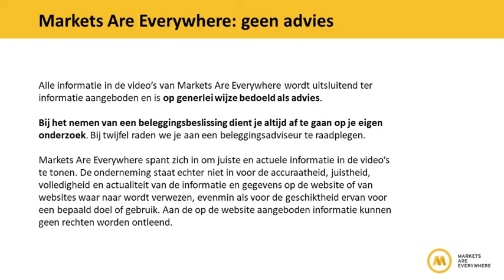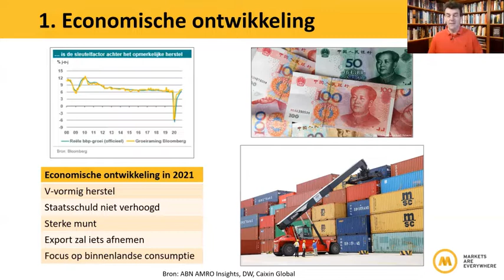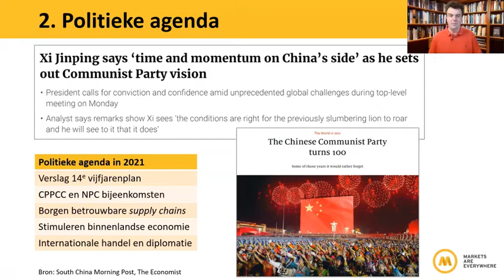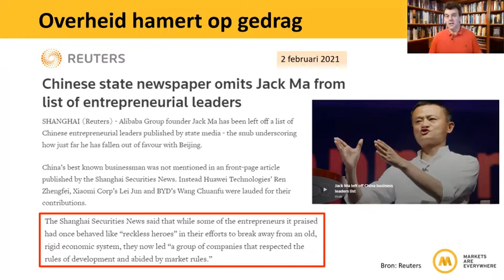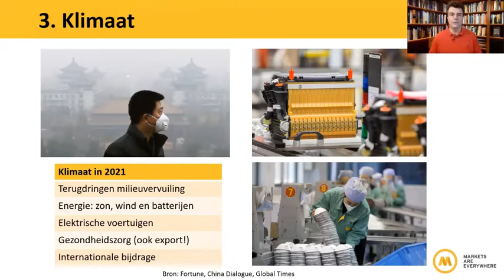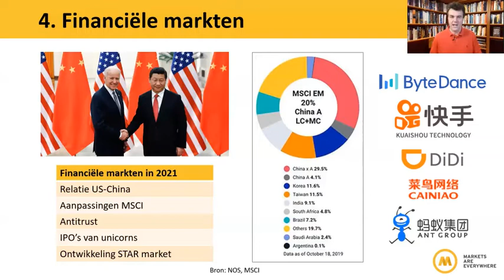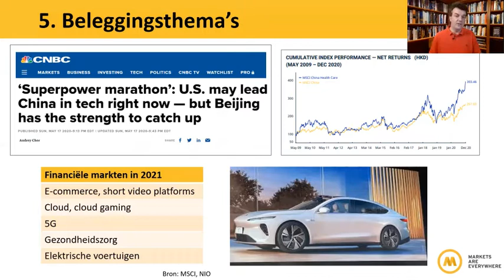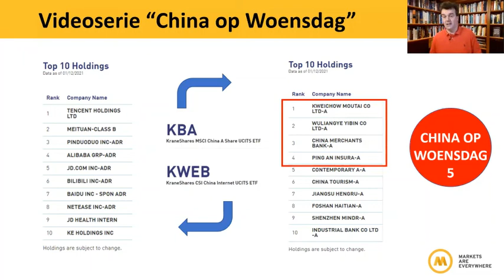China op Woensdag 4: China in 2021, op volle kracht vooruit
In de 8-delige videoserie China op Woensdag laat Markets Are Everywhere beleggers kennismaken met China. In deel 4 kijken we naar actuele onderwerpen voor China in 2021. Eén ding is zeker: ze gaan daar op volle kracht vooruit.